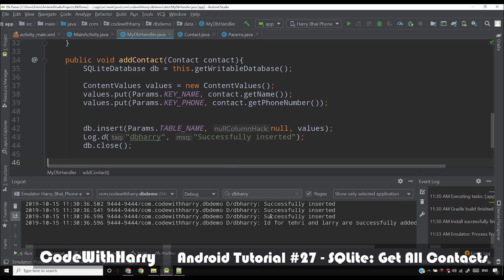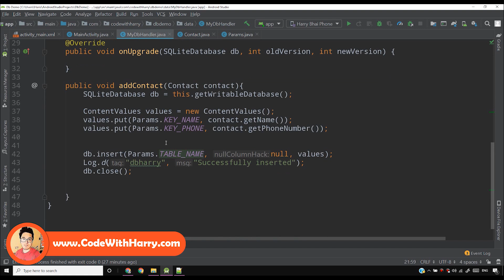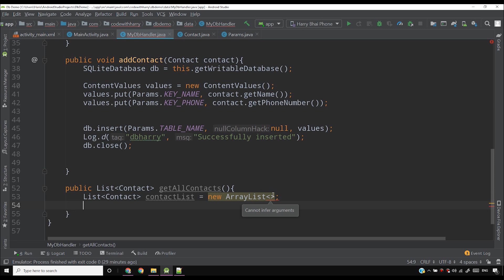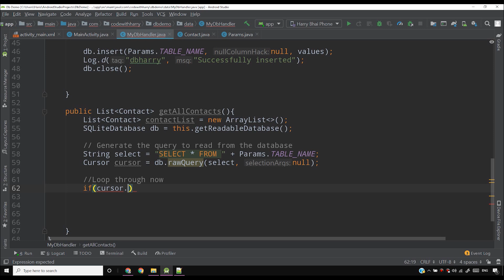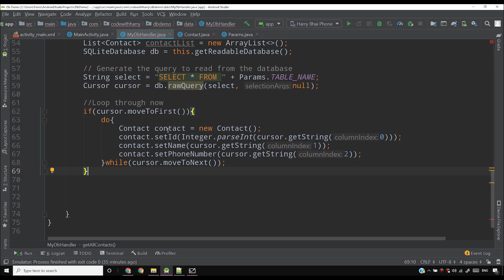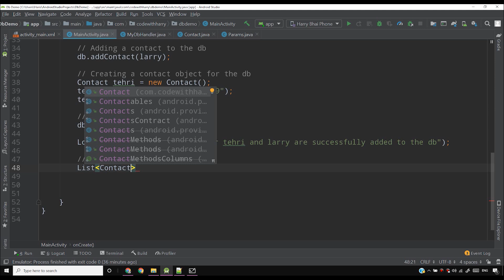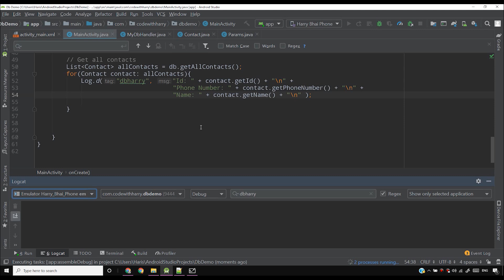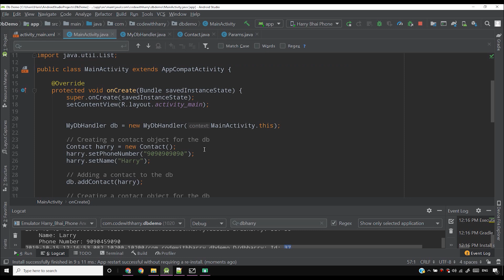SQLite Android CRUD: Fetching all Contacts | Android Tutorials in Hindi #27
In this video, we will discuss about creating android databases along with other android tips and tricks.
►This video is a part of my Android tutorials in Hindi course. In this course.